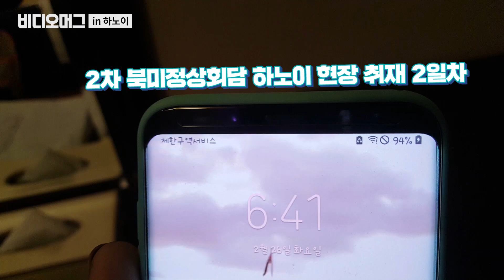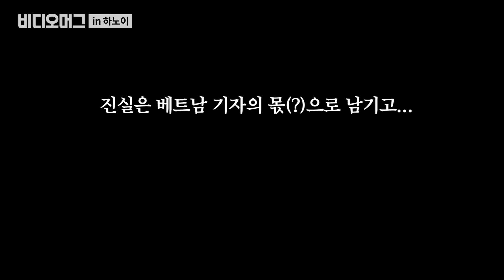북미회담의 중심 하노이에서 핵인싸 된 비머 / [박수진 기자의 취재로그 #2] / 비디오머그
제2차 북미정상회담을 현장 취재 중인 비디오머그 박수진 기자와 이용한 영상기자가 베트남 하노이에서 또 생생한 영상을 보내왔습니다.